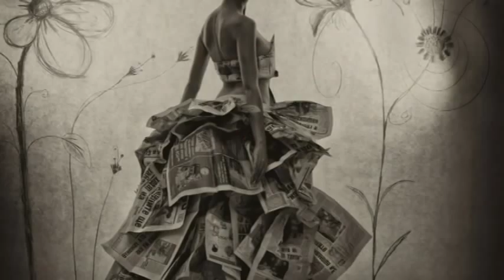Nacho Kamenov photos.avi